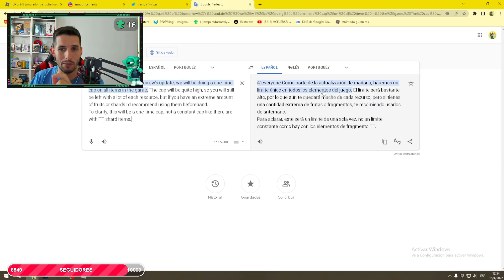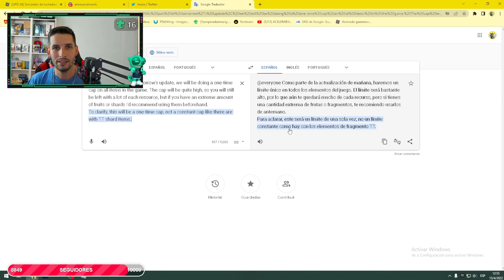⚠️ ANUNCIO IMPORTANTE ⚠️ VUELVE EL TRADE EN ANIME FIGHTERS ROBLOX?? UPDATE 25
Buenas amigos como estan? recien daireb acaba de publicar algo muy importante acerca de la actualizacion de anime fighters roblox de mañana,  posiblemente vuelva el trade..

🔴 ROBLOX 🔴